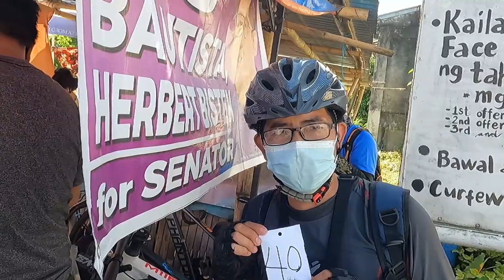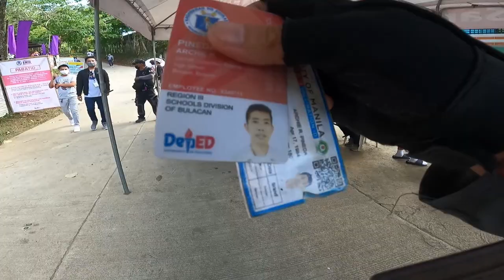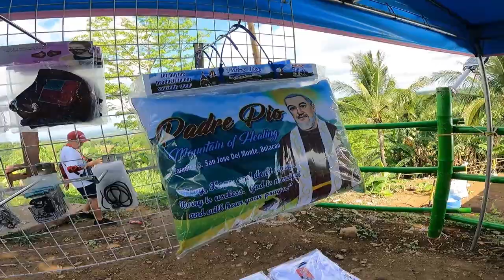Holy Thursday 23km Bike Ride to Padre Pio Mountain of Healing